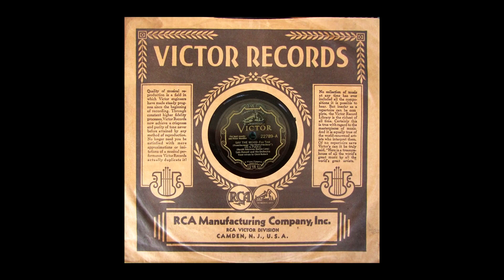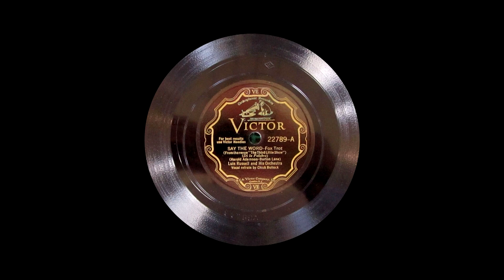"Say The Word" Luis Russell and His Orchestra 1931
Recorded in New York on August 28, 1931. Vocal refrain by Chick Bullock. Personnel includes; Luis Russell-piano-director, Henry Allen-Robert Cheek-Gus Aiken-t, Dicky Wells-tb, Albert NIcholas-cl-as, Henry Jones-as, Greely Walton-ts, Will Johnson-g, Pops Foster-sb, Paul Barbarin-d-vib.